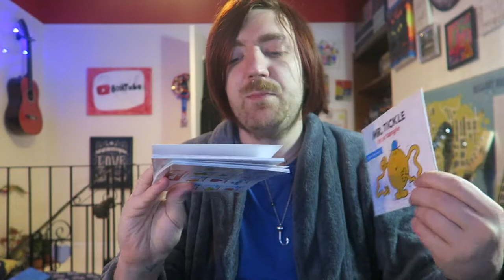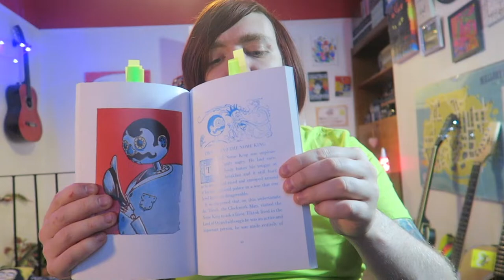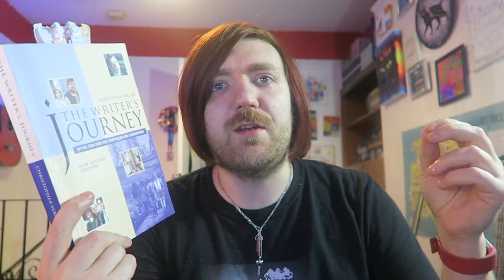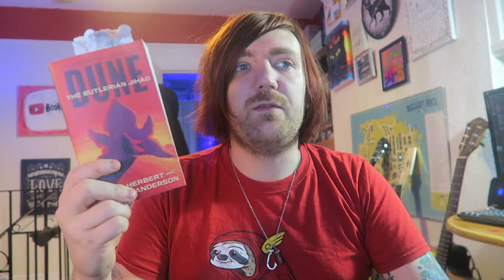January 2022 Reading Wrapup [35 BOOKS]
Here goes!

BOOKS MENTIONED:
Stephen King - Billy Summers
Louis Sachar - The Cardturner
Margaret Atwood - Alias Grace
Roger Hargreaves - Mr. Nosey and the Big Surprise
Roger Hargreaves - Mr. Messy Messing About in the Snow
Roger Hargreaves - Mr. Happy Finds a Hobby
Roger Hargreaves - Mr. Tickle in a Tangle
Roger Hargreaves - Mr. Topsy Turvy: The Round Way Wrong
Roger Hargreaves - Mr. Funny Upsets Mr. Fussy
Roger Hargreaves - Mr. Bump Loses His Memory
Emma Rosen - Self-Publishing
R. Saint Clare and Steve Donoghue - Served Cold
R. Goscinny et A. Uderzo - Asterix Aux Jeux Olympiques
Anonymous - Trivia on the Bog
L. Frank Baum - Little Wizard Stories of Oz
Jack Collier - Mr. Mid-Life Crisis and Friends
Sarah Daykin, Lizzie Daykin and Liz Banks - Mr. Happy and the Office Party
Sarah Daykin, Lizzie Daykin and Liz Banks - Little Miss Busy Surviving Motherhood
Sarah Daykin, Lizzie Daykin and Liz Banks - Mr. Greedy Eats Clean to Get Lean
Sarah Daykin, Lizzie Daykin and Liz Banks - Little Miss Shy Goes Online Dating
Brian Herbert and Kevin J. Anderson - House Corrino
Philip Pullman - Grimm Tales
James Herbert - '48
Christopher Vogler - The Writers' Journey
Brian Herbert and Kevin J. Anderson - The Butlerian Jihad